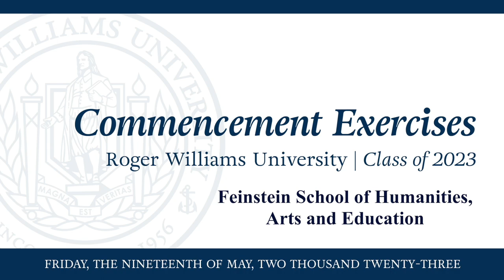RWU Feinstein School of Humanities, Arts and Education Commencement Ceremony May 19, 2023